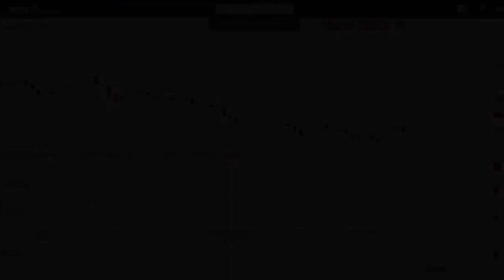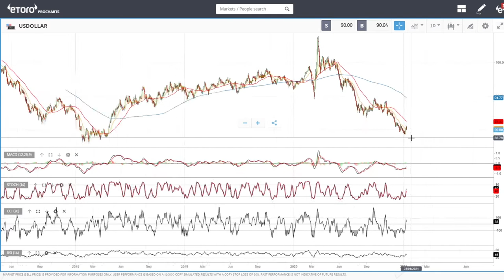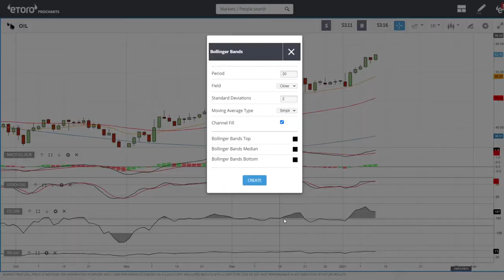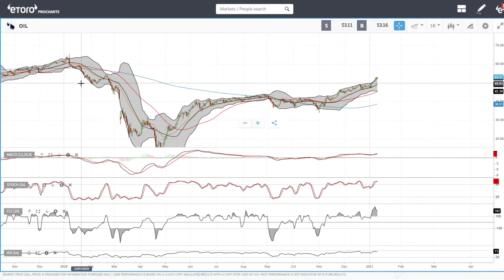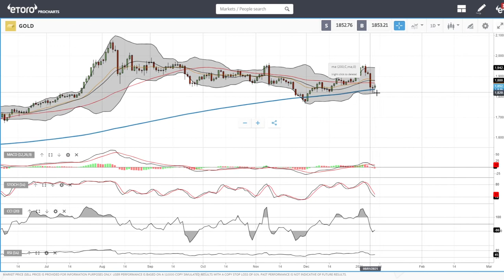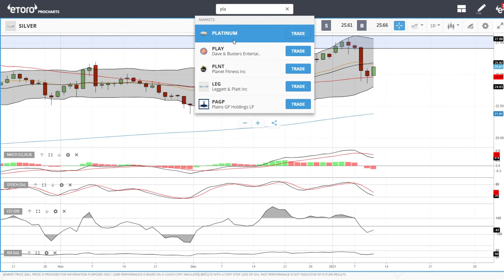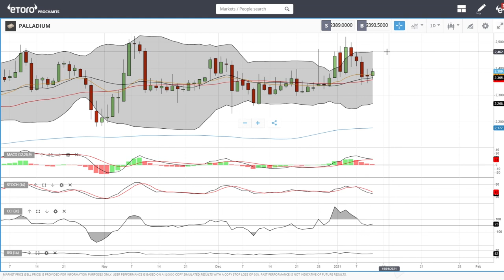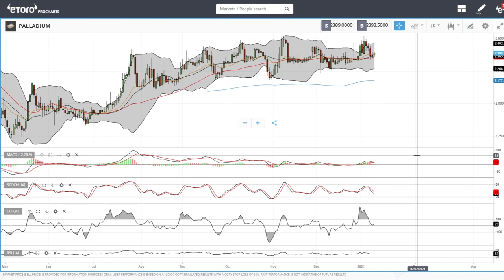USD, WTI Oil, Natural Gas, copper, gold, silver, platinum and palladium forecast for January 13